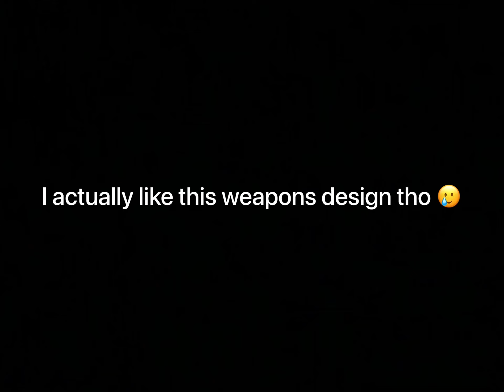Solar Lens The New One Shot?! 👀 (Pixel Gun 3D)